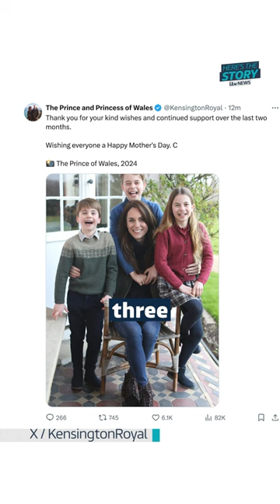New official photo released of Princess of Wales